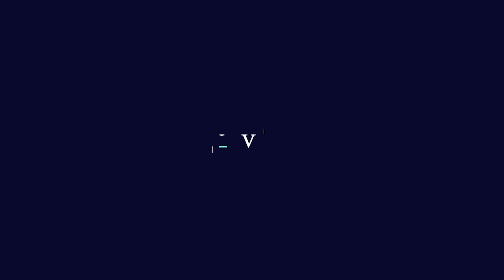Segunda semifinal Benidorm Fest: Rigoberta Bandini y Rayden consolidan su favoritismo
Tras la segunda semifinal del Benidorm Fest ya está completa la lista de finalistas que competirán el sábado en la gran final para representar a España en el Festival de Eurovisión que se celebrará el próximo mes de mayo en Turín. Rigoberta Bandini, Rayden, Xeinn y Gonzalo Hermida estarán a la cita final juntos a los cuatro clasificados del pasado miércoles: Chanel, Tanxugueiras, paloma Blanca y Varry Brava. Este es el análisis completo de la segunda semifinal.